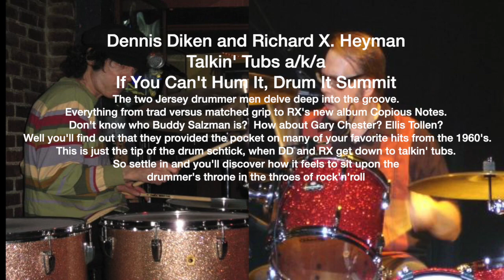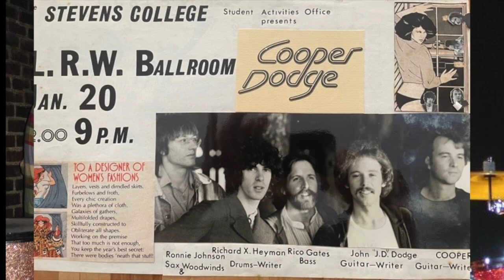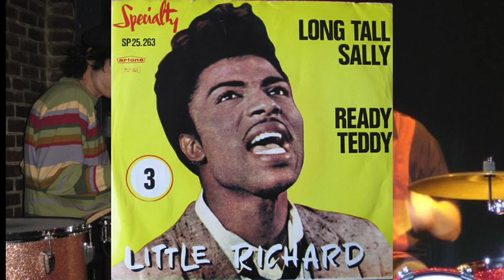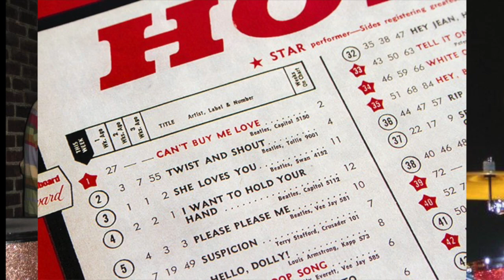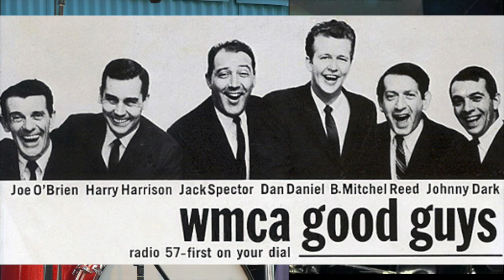Dennis Diken and Richard X. Heyman - Talkin' Tubs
So Dennis Diken and Richard X. Heyman walk into a bar...the bartender tells them to "beat it."  They say, "hey, we're just trying to 'drum up' some business."  "Alright, what'll you have?"  The guys respond, "Give us a couple of rim shots with a single stroke chaser.  Actually, make it a double."  "What exactly is it you two gents do?" asks the inquisitive barkeep.  "I guess you could say we deal with the epidermis."  "Huh??"  "The skins, man, the skins!"  "Oh...now I get it."  And with that, DD and RXH proceed to riff and rap in rhythm as only two drummer men can.  It all adds up to a copious conversation to celebrate the recent release of RXH's new album "Copious Notes"!

Video Editing;
Nicholas DiFabbio